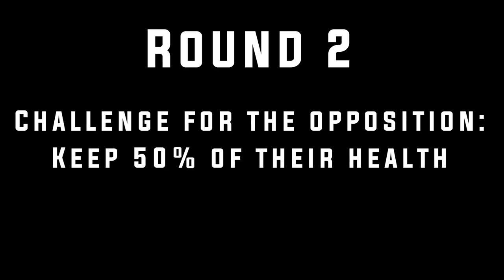Officer Test: Riv | STAGE: PvP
Riv's Officer Test | PvP Stage

Contents:
Warm Up
No challenge set

Round 1 - Water Set
Challenge: Participant keeps 25%of their health  |  Incomplete
Winner: Down

Round 2 - Poison Set
Challenge: Participant keeps 50%of their health  |  Incomplete
Winner: Down

Round 3 - Fire Set
Challenge: Participant keeps 75%of their health  |  Incomplete
Winner: Down

All music files can be found in your Elsword music folder.